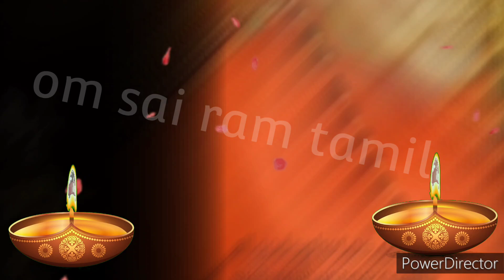நீண்ட நாளாக நீ என்னிடம் கேட்ட ஒன்று உனை வந்து சேரும் shirdi saibaba advice/sai motivation/saibaba